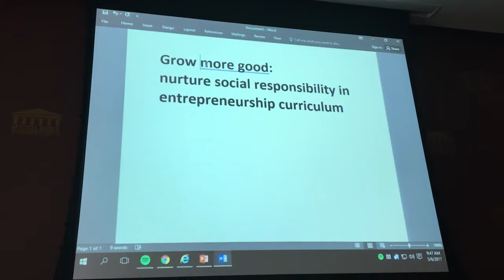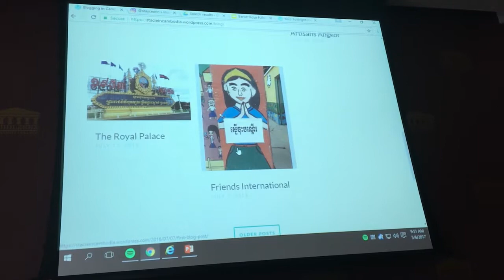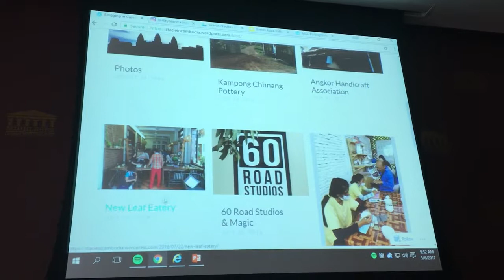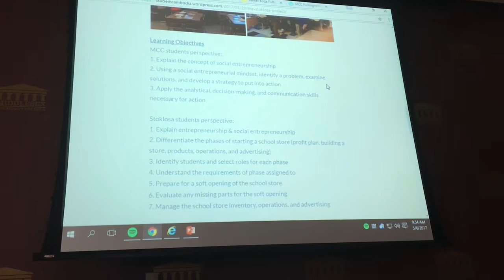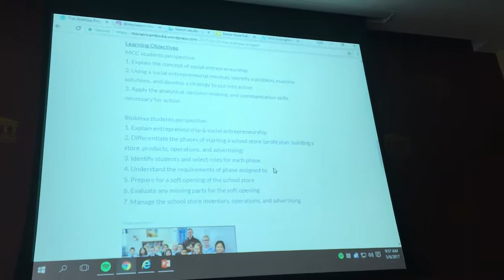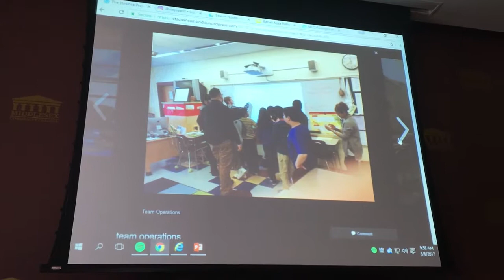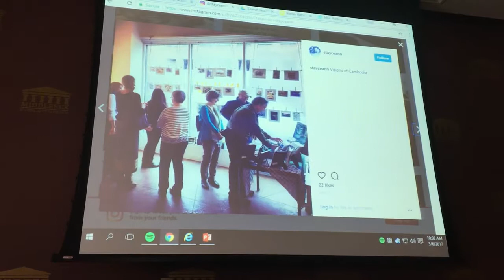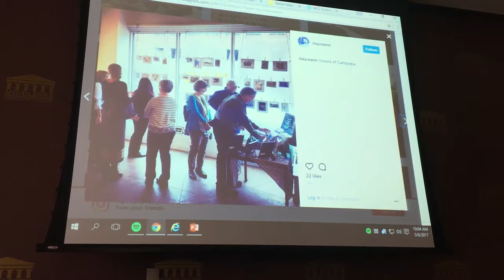Stacie Hargis Fulbright May 2017